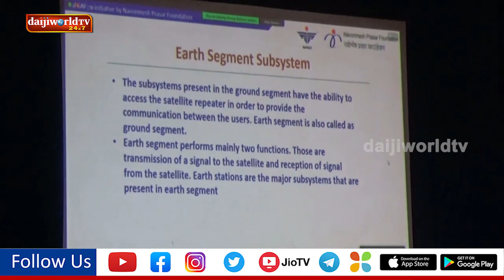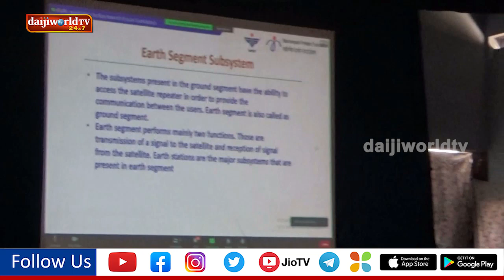Space exploration programme held at Sharada Residential School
Udupi: Space exploration programme held at Sharada Residential School
Udupi, Mar 13: The students of Sharada Residential School, Kunjibettu participated in an online virtual workshop on space and satellite education, organised by the Igniting Dreams of Young Minds Foundation (IDYM) held on Saturday March 13 at the school auditorium.